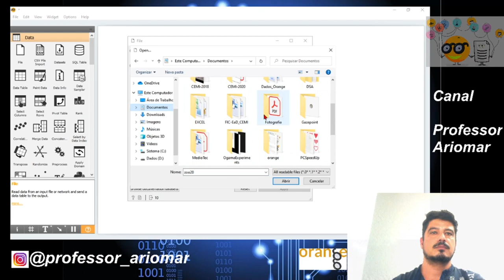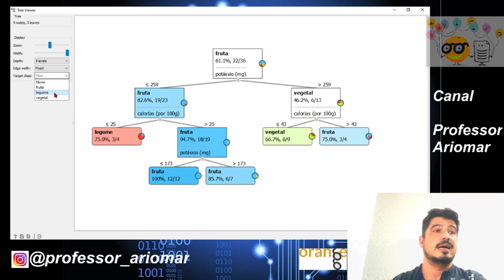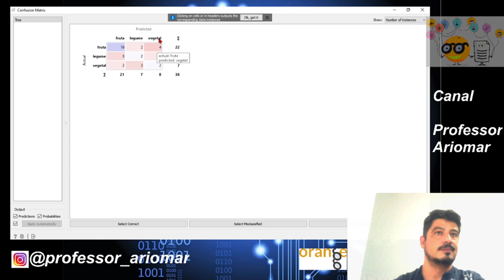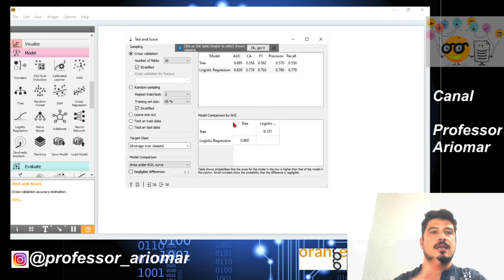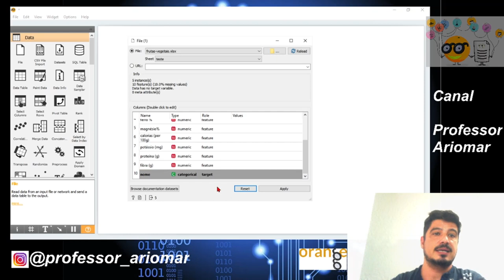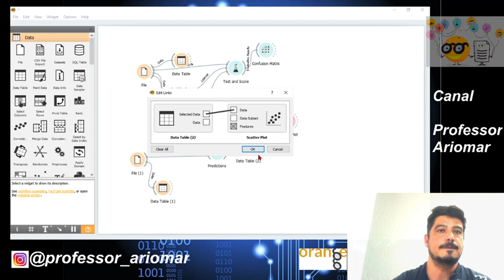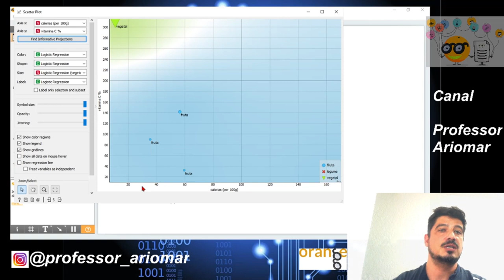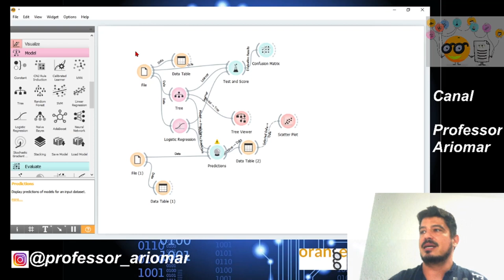Entenda como avaliar o melhor algoritmo e também como realizar previsões. (Tutorial 05 - ORANGE)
Alô Você!!!
Tutorial 05 - ORANGE - Entenda como avaliar o melhor algoritmo e realizar uma predição.

Nesta aula vamos entender como avaliar um algoritmo. Com a função de decidir qual deve ser utilizado na predição.
A predição é o processo de prever qual o resultado futuro do processo.

 Com esse banco de dados é possível verificar se os elementos do teste é fruta, legume ou vegetal.

Boa aula a todos.

Aquele que se atualiza terá maior capacidade de conquistar melhores oportunidades.
Aproveitando para deixar para vocês diversos links de cursos on-line.
São excelentes cursos on-line e de curta duração, com certificados validados pelo MEC.

Muito obrigado por acompanhar o canal do Professor Ariomar